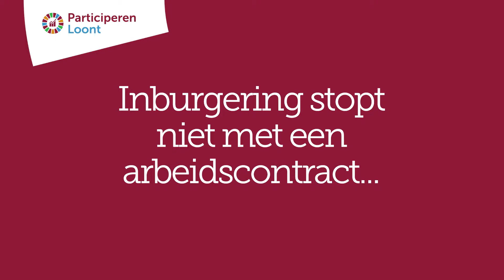Participeren Loont Buffel BV Jan Klerkx 2